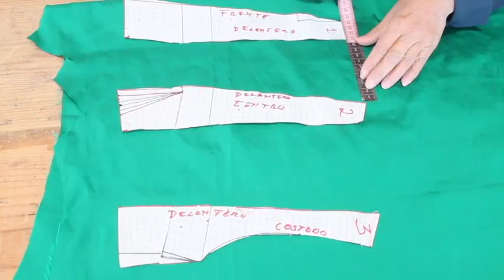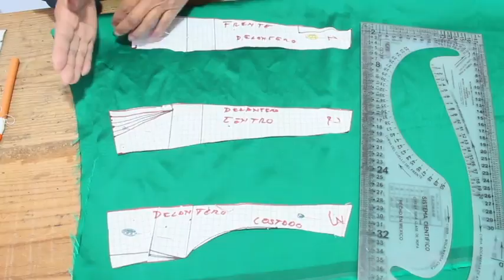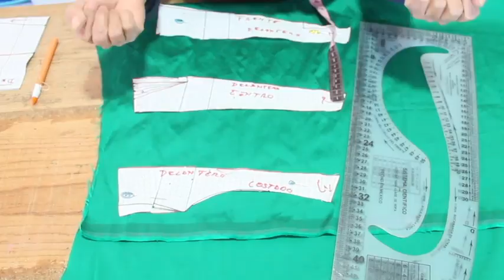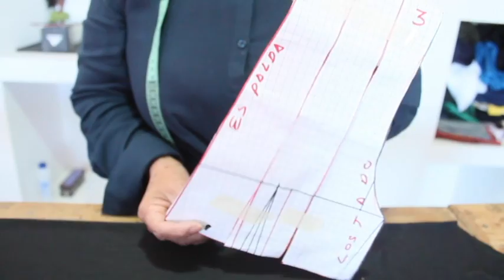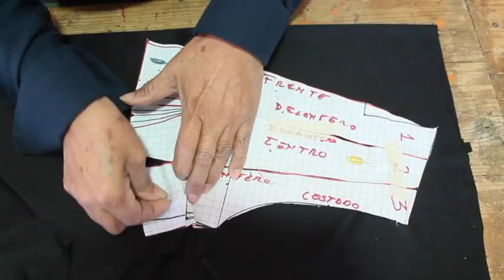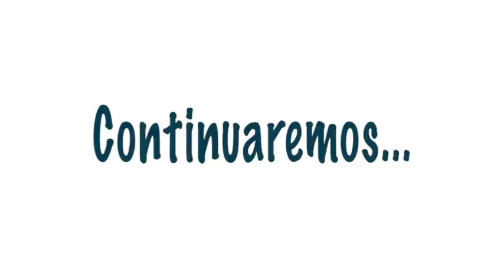¿Cómo hacer un vestido largo con drapeado en el busto? Parte 2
Hola a todos! Esta es la parte dos del tutorial. No se olviden de visitar mi nueva página donde encontrarán trazos, tablas de medidas y mucho más. Página web